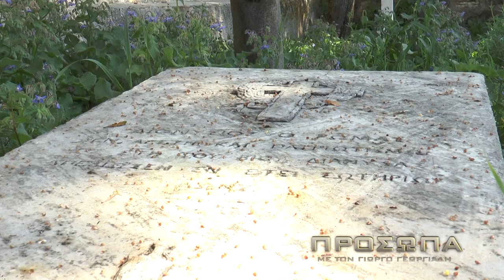Πρόσωπα - Φιλική Εταιρεία - Trailer